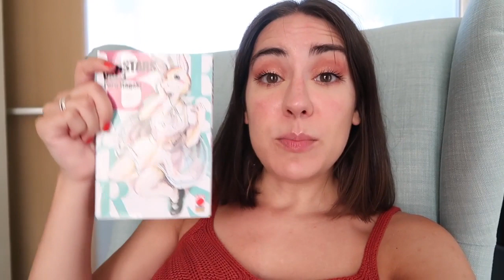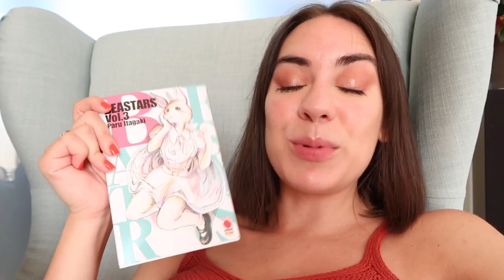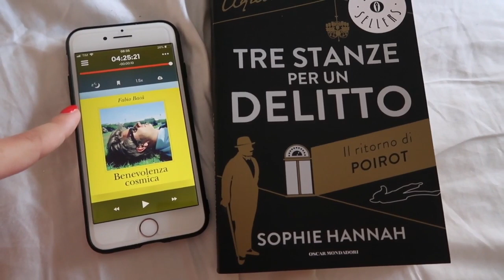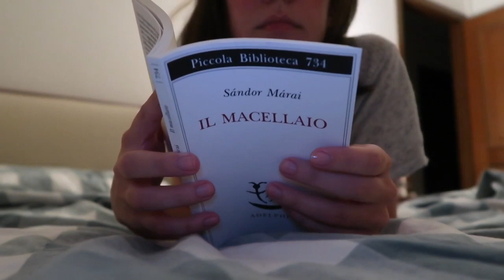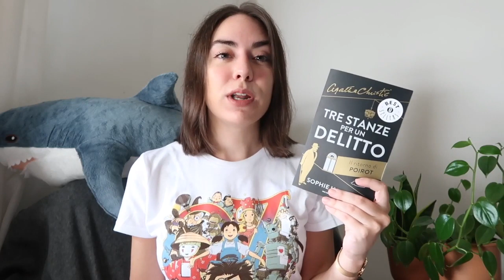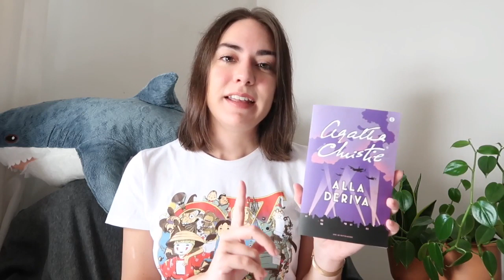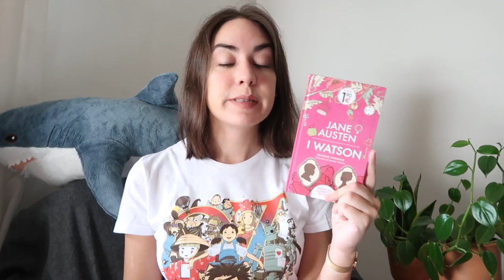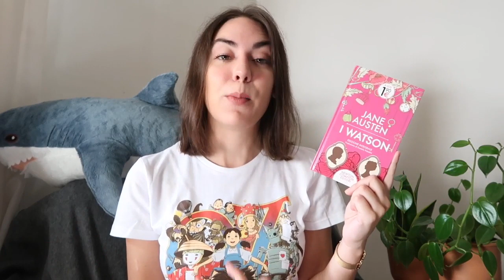Reading Rush Vlog: avrò completato tutte le sfide?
Si è conclusa la maratona di lettura di cui vi ho parlato un paio di video fa. Come sarà andata? Sarò riuscita a completare tutte le challenge e a rispettare la mia tbr?

La maglietta che indosso è di Pampling, la trovi scontata sul loro sito e con il cod.

Non vuoi perderti le notifiche del canale e del blog?

✧ Titoli citati

"Alla deriva" Agatha Christie
“Benevolenza cosmica” Fabio Bacà
"La ragazza scomparsa" Shirley Jackson
"Tre stanze per un delitto" Sophie Hannah
“I Watson” Jane Austen
“Il macellaio” Sándor Márai

➳ Per sostenermi